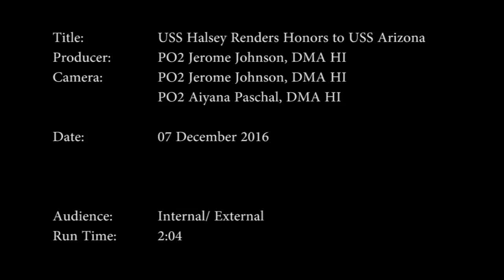PEARL HARBOR 75th: 12-7-16. USS Halsey Crew Render Honors to the USS Arizona Lost Sailors.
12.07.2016. Pearl Harbor, HI, USA.
DMA – Forward Center Hawaii
USS Halsey (DDG 97) rendered honors to the USS Arizona during the Pearl Harbor 75th Commemoration. [Music added].

(Video by Petty Officer 2nd Class Jerome Johnson and Petty Officer 2nd Class Aiyana Paschal),